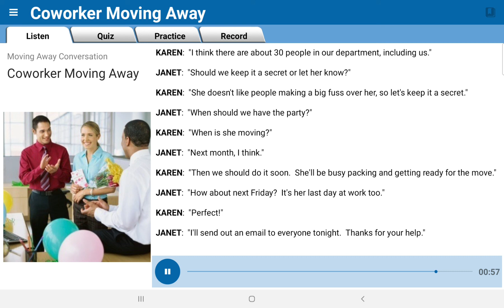Moving Away Conversion/ Coworker Moving Away